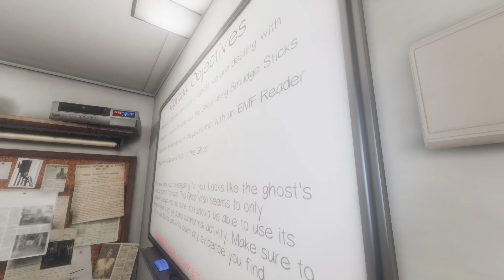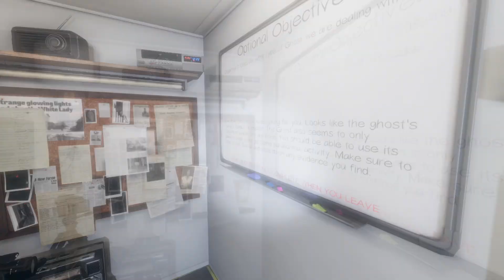Depths Of The Asylum! | Phasmophobia Gameplay | EP 24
Phasmophobia Gameplay

Phasmophobia_S1